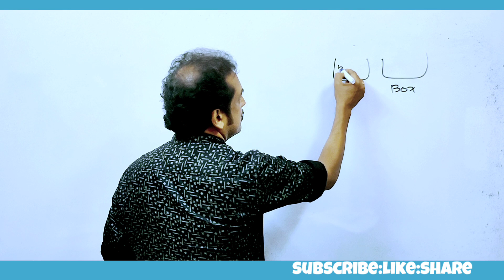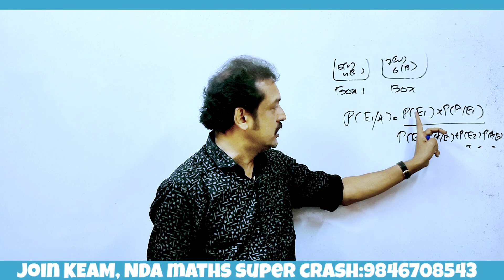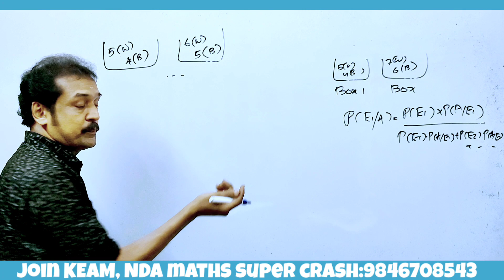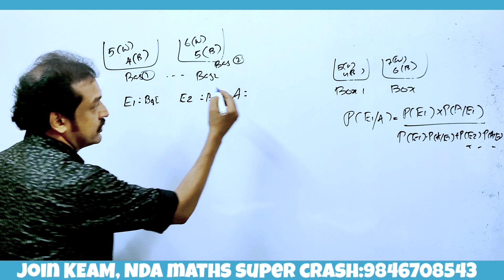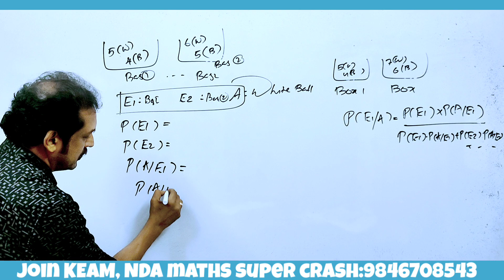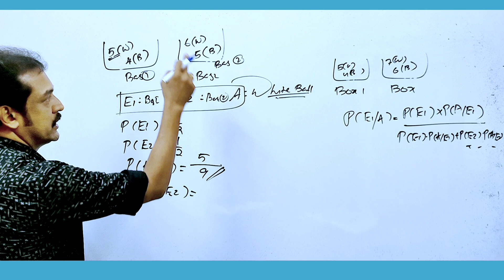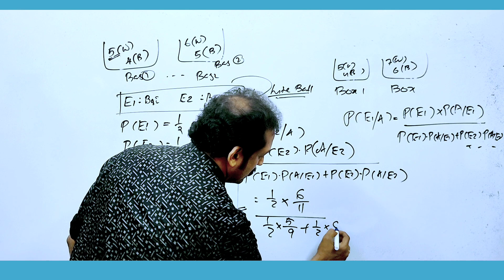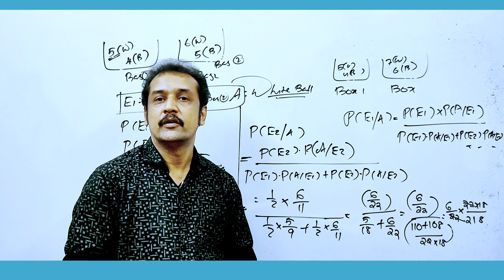പ്ലസ്‌ ടു 💯 ഉറപ്പുള്ള ഒറ്റ ചോദ്യം🔥